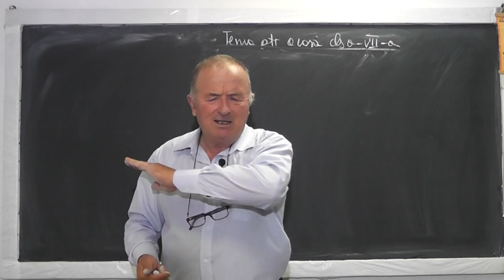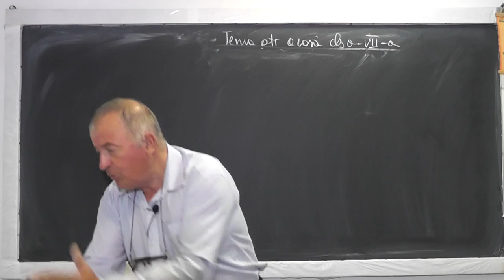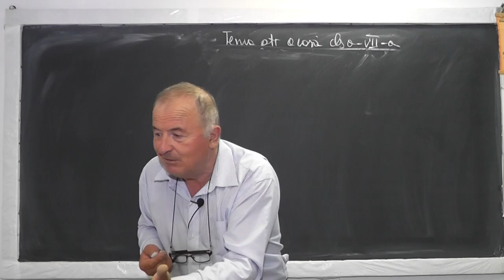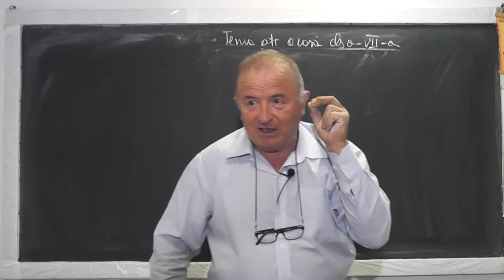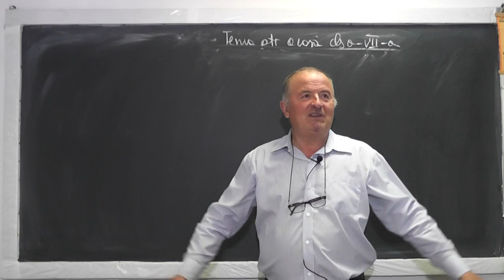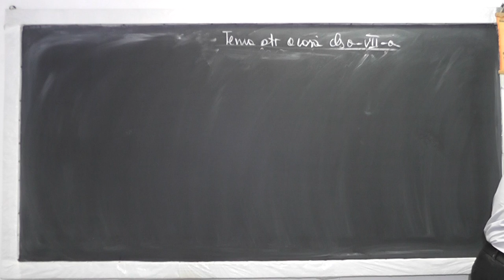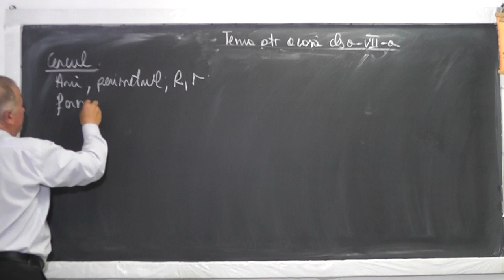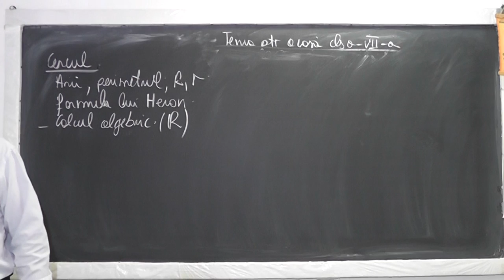2/2 1021 Cercul inscris / circumscris unui triunghi Formula lui Heron Calcul algebric Tema Clasa 7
Aceste lectii sunt sustinute de voi si daca va sunt utile, as aprecia un Like, Share, Comment - In aceasta lectie de matematica pe care o puteti vedea in direct si pe ne ocupam de tema pentru acasa la clasa a VII-a. Din cuprins: Cercul inscris / circumscris unui triunghi, Aria, Perimetrul, Raza mare, raza mica, Calcul algebric.